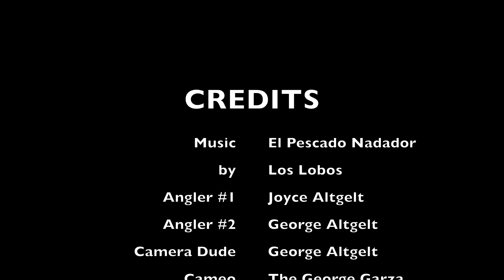FISHING SOUTH TEXAS STYLE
Somewhere in Webb County... My daughter and I are out and about for a little catch-and-release. The trip is more about the company and the connection with nature.